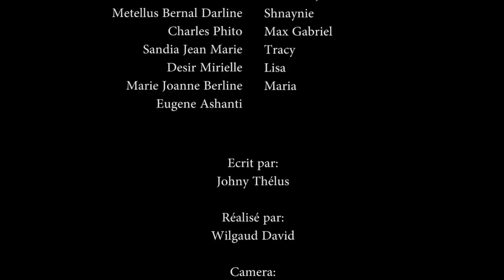CONFUSION PART 71